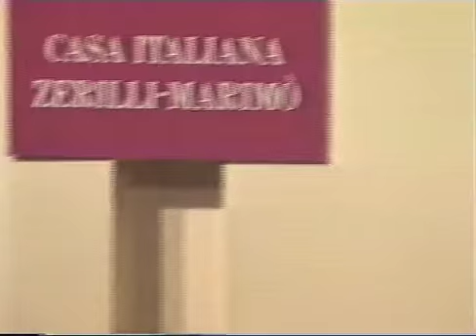Gaston Rivero "Vivere" - Bixio New York University 2002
The Legacy of Cesare Andrea Bixio [2002]
With:
Gaston Rivero, tenor
Eric Trudel, piano
Introduced by:
Alfredo Bonavera